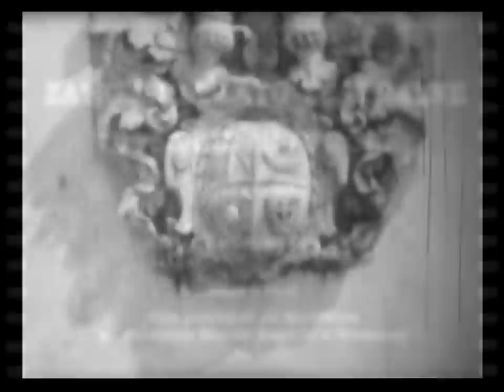Zamojskie Lato Teatralne, Ryszard III - próba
Film stanowi unikalny dokument dotyczący słynnych spektakli plenerowych Jana Machulskiego, tu jednego z ostatnich -- z udziałem Zdzisława Wardejna w roli tytułowej. Możemy zobaczyć także innych znanych aktorów, jak Bronisław Wrocławski, Wojciech Malajkat, Tomasz Mędrzak, Bożena Stryjkówna (Seksmisja), Halina Machulska Małgorzata Pritulak. Autorem filmu jest inny aktor Tadeusz Bogucki (zm. 1986), który uczestniczył we wszystkich głośnych, zamojskich premierach Teatru Ochoty. Szkoda, że z najstarszych lat teatralnych zachowały się tylko cztery kilkudziesięciosekundowe  migawki z Kroniki Filmowej.